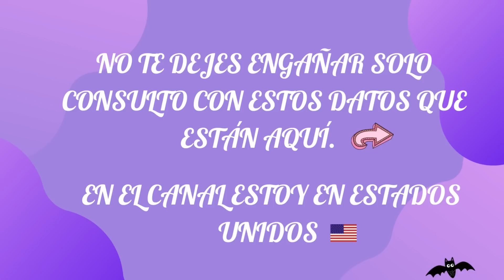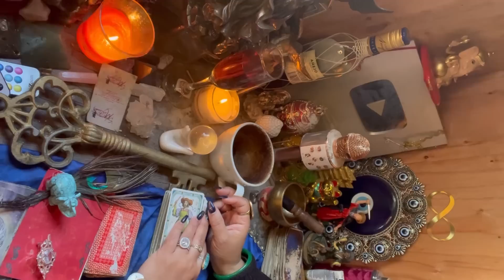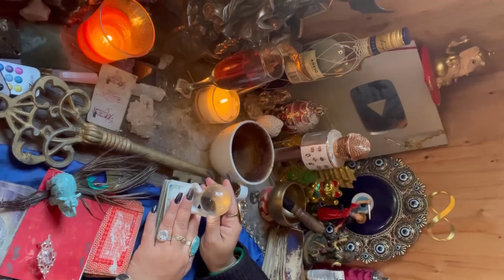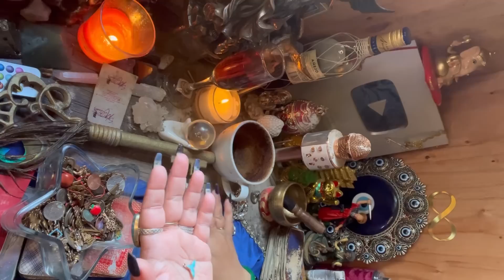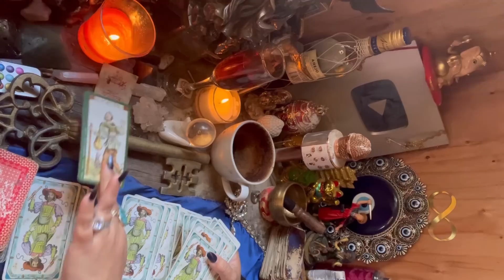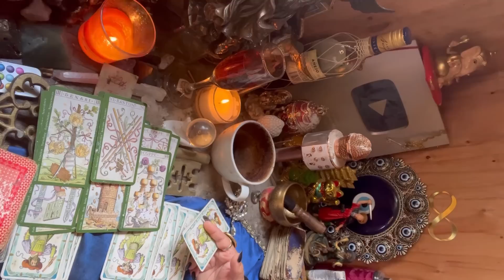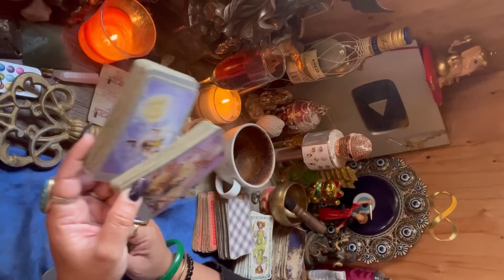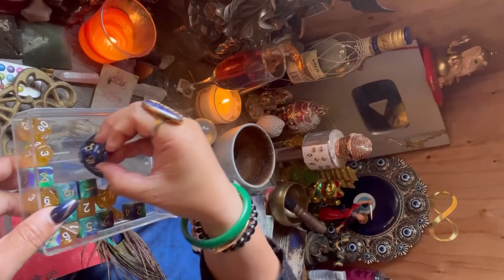Acuario♒️lectura del café ☕️ +🔮+🗝 llega una grana amor 💕para ti y para los tuyos 👧👦👶😍1-8 may